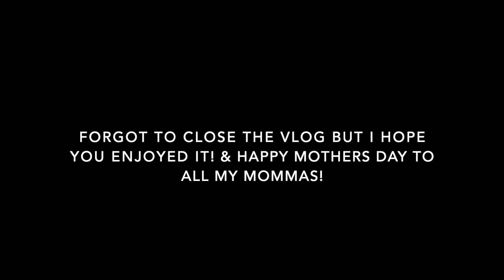MY WATER BROKE *prank on brother*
Welcome back youtube fam! 💕 I am back with another prank! this one is so funny you must watch!
we are now at 38 weeks! baby is almost here ❤ thank you all for your support ❤
-xoxo

SOCIAL MEDIAS
SC- jackie_2204